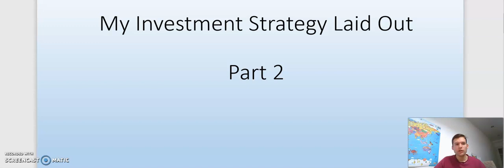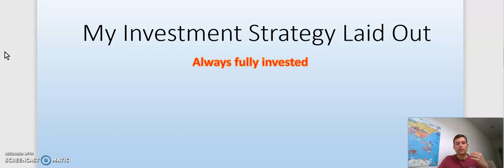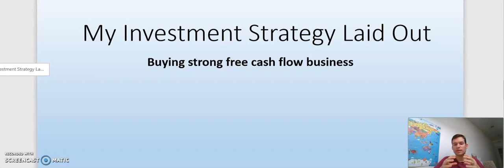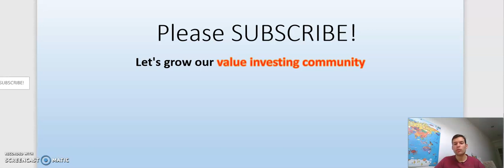Stock Investment Strategy Part 2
My investment strategy part 2. Value investing. Portfolio allocation and strategy. Cash on the side or not. Buying strong free cash flow generating companies.